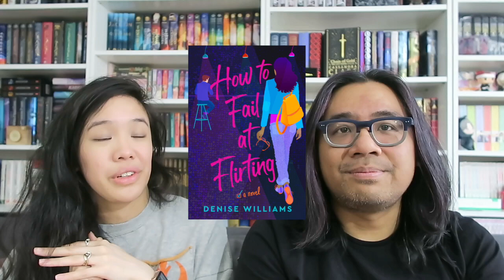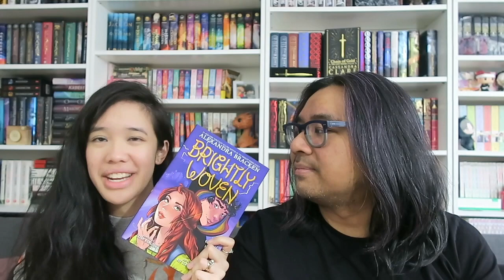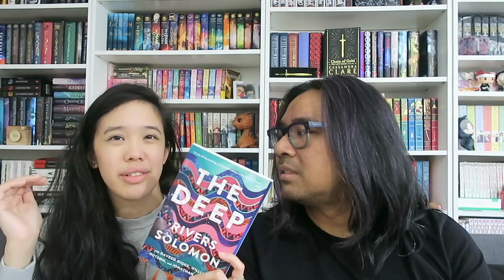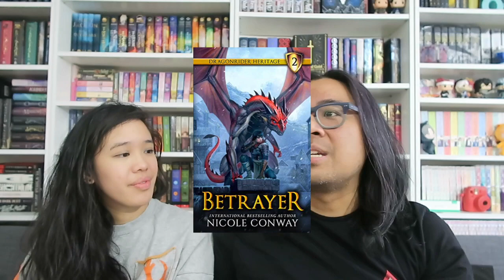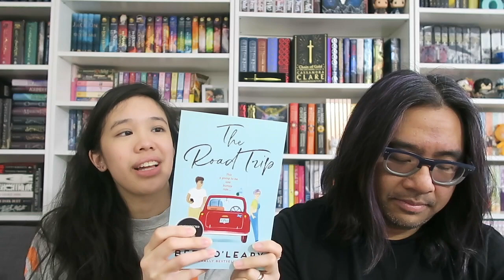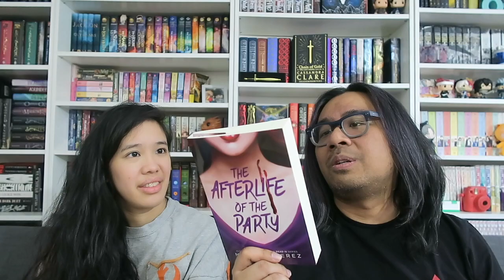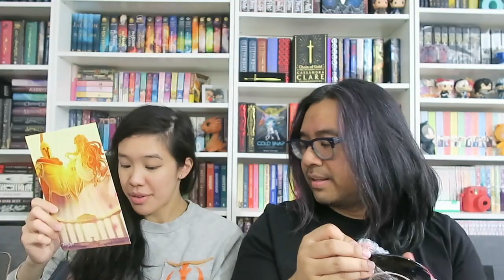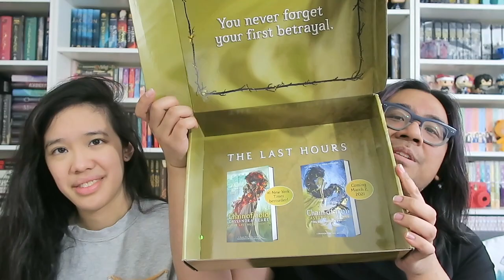Book Haul | Runnin' in the Hauls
Yay, it’s book haul time! Here’s a look at all the books we bought or were graciously gifted to us by the publishers mentioned in the video. What’s your favorite book you acquired in Feb?

Interested in purchasing audiobooks to listen to? I’d highly recommend checking out Libro.FM, where you can purchase them and support indie bookstores in the process.